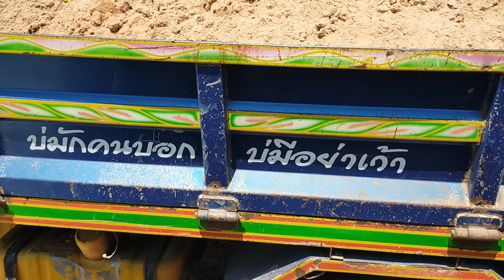ติดหล่มอีกแล้ว!!รถดั้มบรรทุกดินช่วยบ้านไฟไหม้